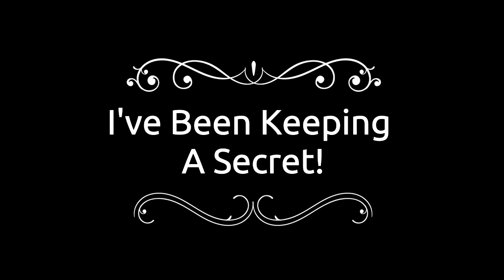I've been Keeping A Secret!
These past few months have been hectic and busy for us here on the homestead. Looking forward to our continuing journey and where God takes us. Its been really difficult for me not finding a good job here that I can do close to the homestead to make it worth the time away. Hope everyone enjoys the video. If you have any questions or comments, let me know?

Link to Store where you can purchase birdhouses as well as other items

Since losing my job (prior to covid) I work hard each week planning, editing to create good content for my channel.